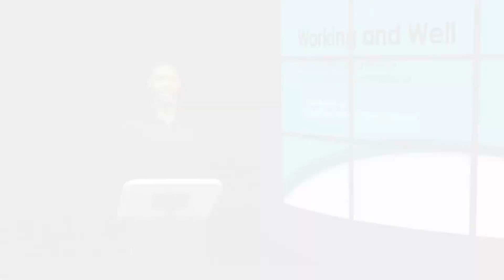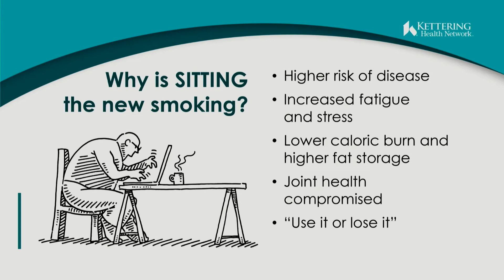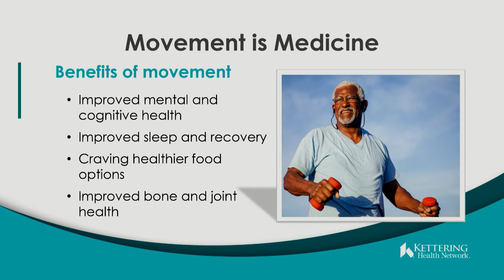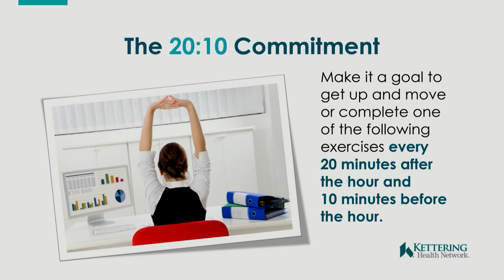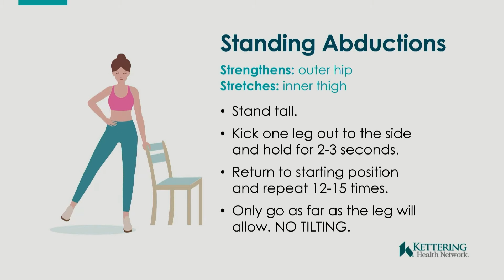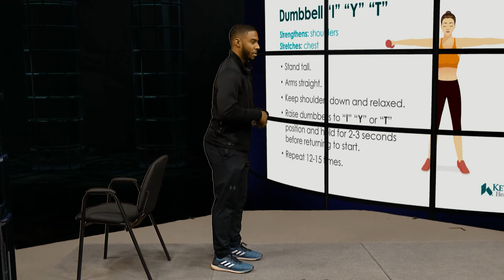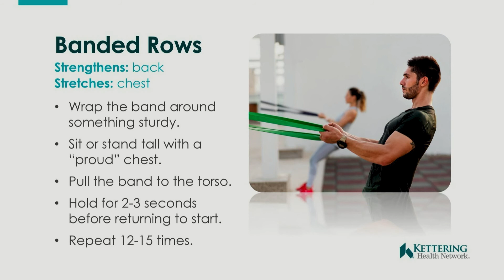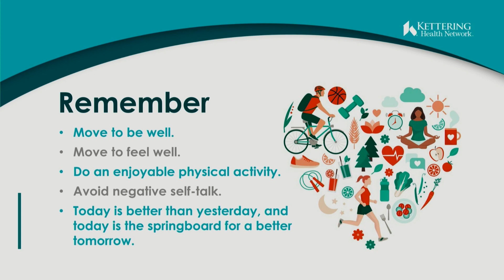Working and Well | Daron Raynor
Community Outreach Fitness Specialist Daron Raynor talks about enhancing well-being through physical activity in the workplace.

*This video was created by Kettering Health's Community and Corporate Outreach team in coordination with the Miami Valley Cable Council.